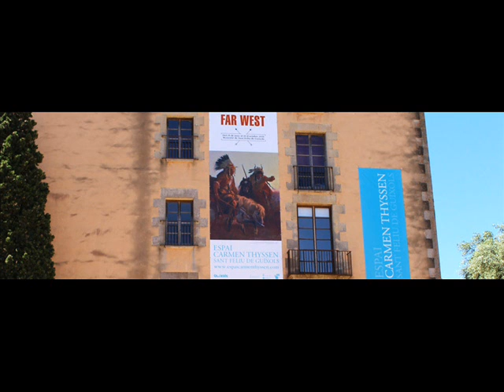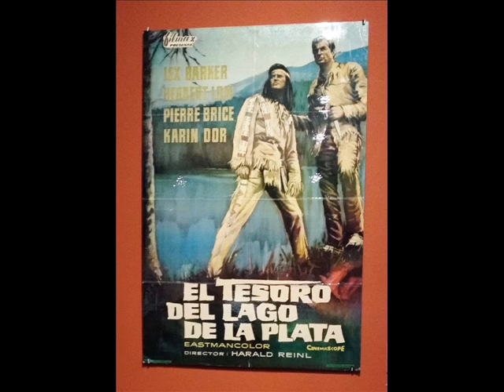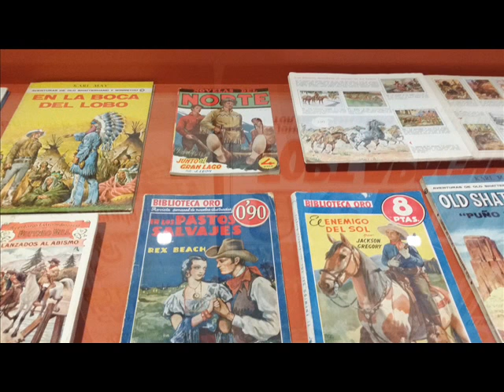LA ILUSIÖN DEL FAR WEST ESPAI CARMEN THYSSEN SANT FELIU GUIXOLS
El Espai Carmen Thyssen, de Sant Feliu de Guíxols, presenta  la exposición “La ilusión del Far West” comisariada por Miguel Àngel Blanco.
Hasta el 30 de octubre de 2016 se podrá ver la muestra que nos traslada al Oeste americano, un territorio mítico con más de un centenar de obras entre mapas de época, pinturas, esculturas, grabados, acuarelas y objetos antropológicos que reflejan la vida en las tribus indias.
Las piezas provienen de la Colección Carmen Thyssen, Museo Thyssen-Bornemisza, Museo Nacional de Antropología, Museo Naval, Museo Nacional de Ciencias Naturales, Filmoteca Española, Museo del Cine Colección Tomás Mallol y de coleccionistas privados.
La Colección Carmen Thyssen y el Museo Thyssen-Bornemisza conservan las únicas obras de arte de España que ilustran este episodio de la historia americana.
La exposición del Espai Carmen Thyssen, comisariada por Miguel Ángel Blanco, nos traslada al Lejano Oeste americano, un territorio mítico donde la leyenda ha precedido a la realidad.
Nos propone ser exploradores contemporáneos de una historia que conocemos de manera sesgada. La muestra rememora desde las huellas de los primeros conquistadores españoles del siglo XVI, hasta el imaginario que se ha popularizado en gran medida por la difusión cinematográfica del género del western.
Para construir este relato, la exposición presenta mapas de época, pinturas, esculturas, grabados, acuarelas y objetos antropológicos que muestran la idealización de un territorio y que pasa a ser el contexto perfecto para la proyección de los sueños, pinturas que muestran un Nuevo Mundo que pocos han explorado y que el arte occidental representa por primera vez. Obras que plasman, entre la antropología y la fantasía, la vida en aquellos paisajes de las tribus indígenas.